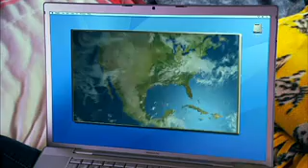The Xerox Green Revolution: Solid Ink & the ColorQube 92xx Series MFD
Color Printing at 80ppm, Offset your Carbon Footprint up to 90% - See how Xerox' solid ink can revolutionize your office, deliver your Green Initiatives, while taking you out of the Red with Color Printing for the cost of Black&White.